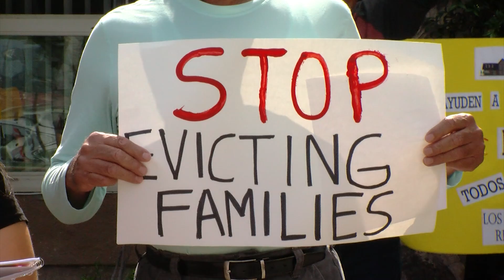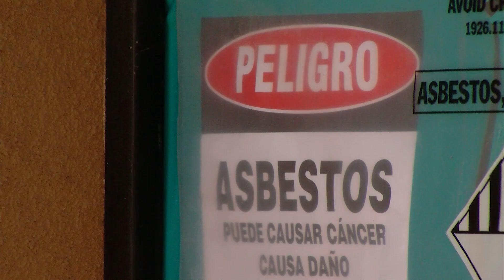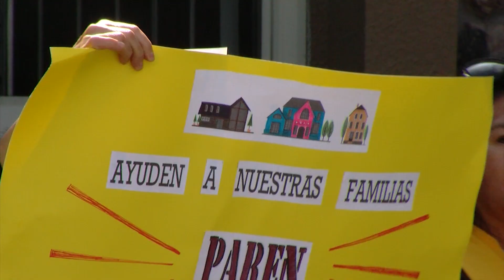Linda Vista renters rally to stay in their homes and for stronger no-fault eviction protection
Residents of an apartment complex in Linda Vista are fighting an order from their new landlord to vacate their homes by the end of the year. KPBS reporter Jacob Aere says they rallied today to stay in their homes, but tomorrow, the city of San Diego’s Emergency COVID-19 tenant protections are set to expire.